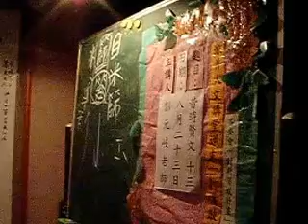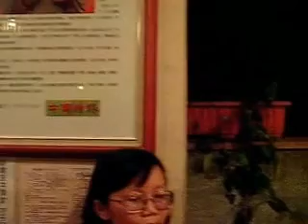旱坑社區昔時賢文班──全體朗誦